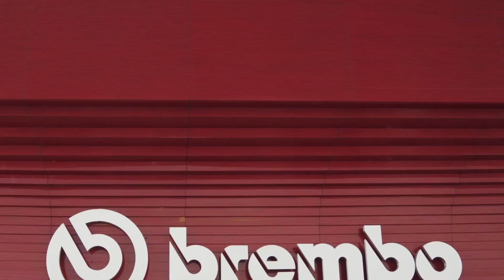Tech Talk - Episode 05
Matteo Bobbi e Andrea Algeri, F1 Customer Manager per Brembo Racing, ci raccontano alcune curiosità sugli impianti frenanti in vista del GP del Messico.